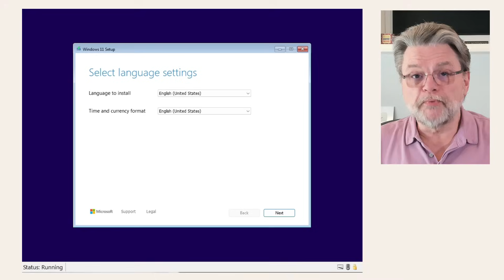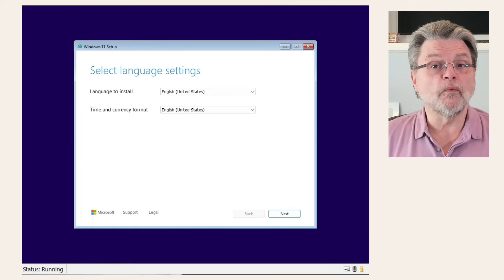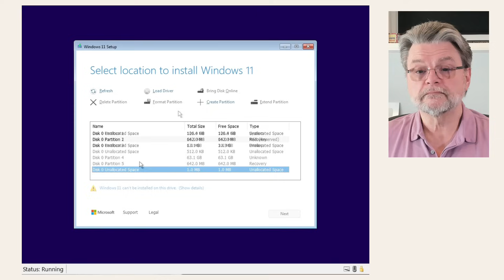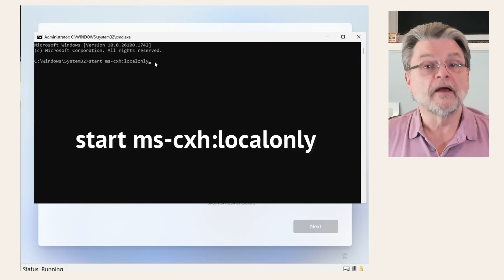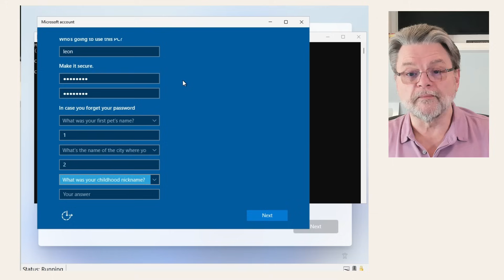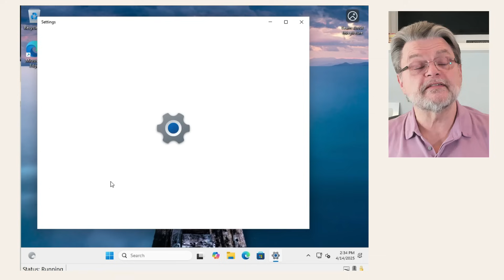Yet Another Way to Install Windows 11 With a Local Account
✔️ The latest workaround allowing you to set up Windows 11 without a Microsoft account.

✔️ Windows 11 without a Microsoft account
Microsoft really wants you to use an account for Windows 11. Here’s a workaround: Start setup with no internet. When asked to connect, press SHIFT+F10 and type ‘start ms-cxh:localonly’. Create a local account instead. Connect to the internet after setup is finished.

Chapters
0:00 Install Windows 11 With a Local Account
1:00 Disconnect the network
2:15 Set up process
5:30 Check for updates